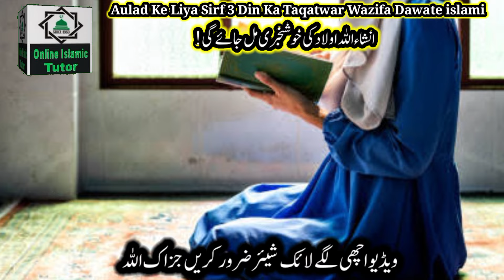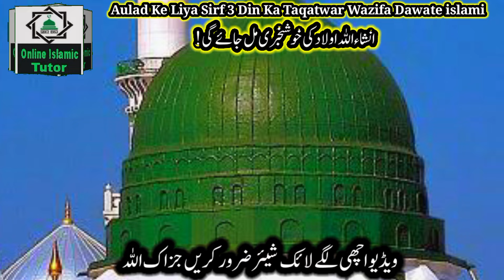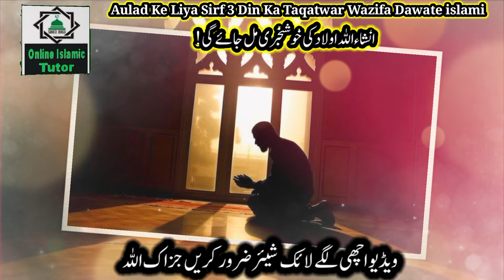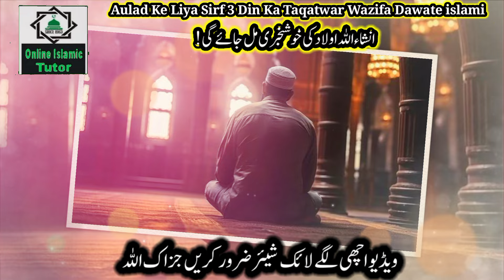Aulad Ke Liya Wazifa Dawate Islami ! InshaAllah 3 Din Ke Andar Aulad Ki Khushkhabri Mil Jaeigi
Asslamualikum!

Aulad Ke Liya Wazifa Dawate Islami ! InshaAllah 3 Din Ke Andar Aulad Ki Khushkhabri Mil Jaeigi. Online Islamic Tutor Channel.